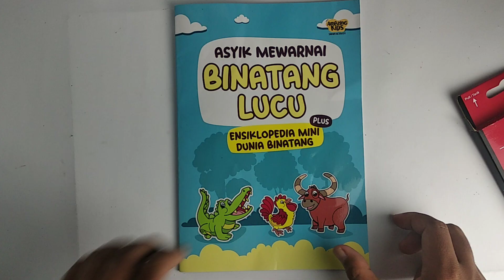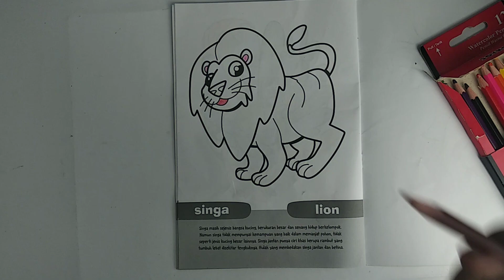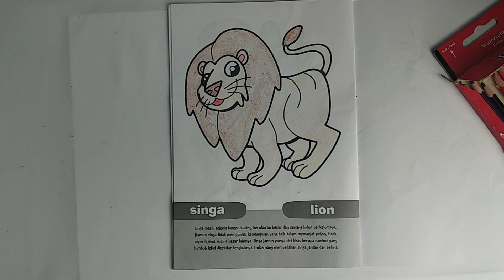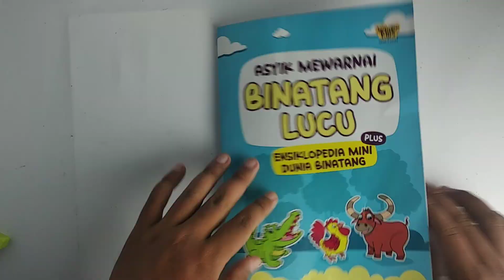Coloring a Lion | Animals coloring pages for kids to Learn Colors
This Video show how I color Lion using colored pencil for kids.